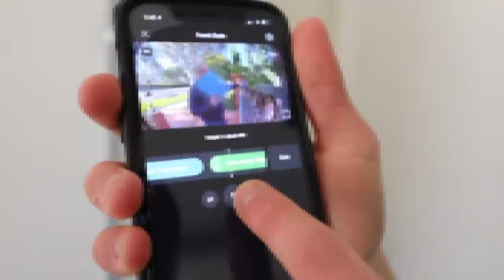I'M GETTING SUED BY MY NEIGHBOR...